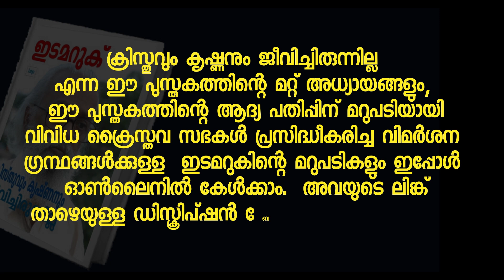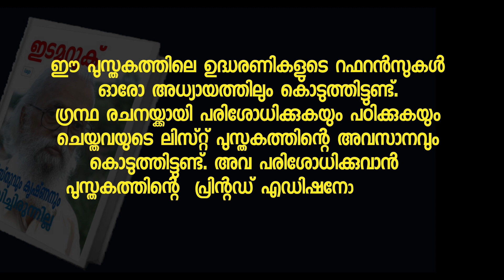04) കൃഷ്ണന്റെ കഥ - ക്രിസ്തുവും കൃഷ്ണനും ജീവിച്ചിരുന്നില്ല - ഇടമറുക്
ക്രിസ്തുവും കൃഷ്ണനും ജീവിച്ചിരുന്നില്ല അധ്യായങ്ങളുടെ  ഓഡിയോ ബുക്കുകൾ താഴെ കൊടുക്കുന്നവയാണ്.

അനുബന്ധങ്ങൾ